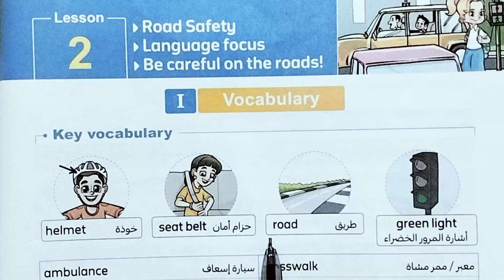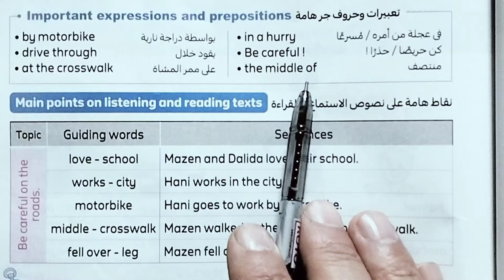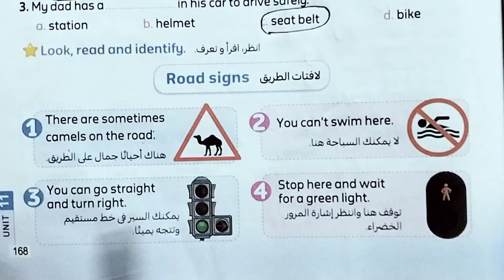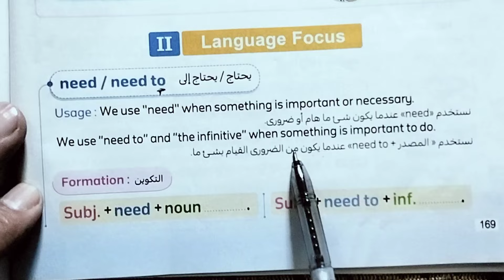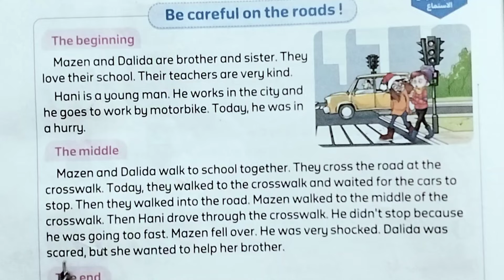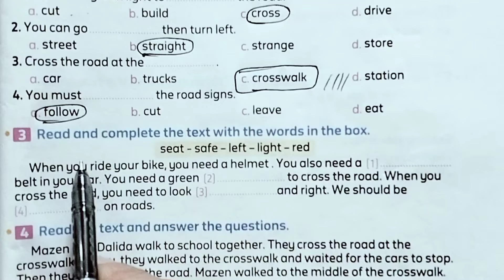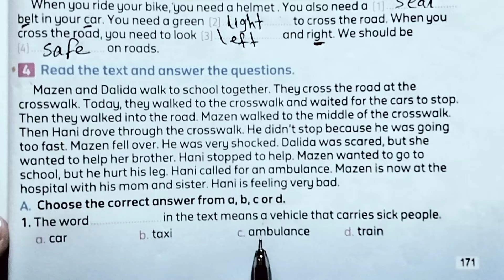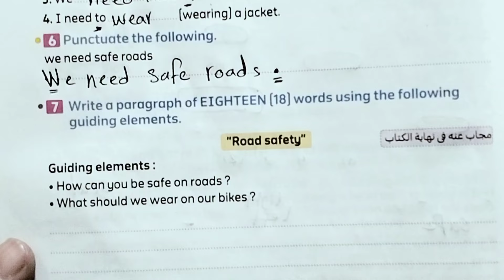الصف الرابع لغة إنجليزية English الوحدة الحادية عشر الدرس الثاني من صفحة 167 الي 172 كتاب المعاصر